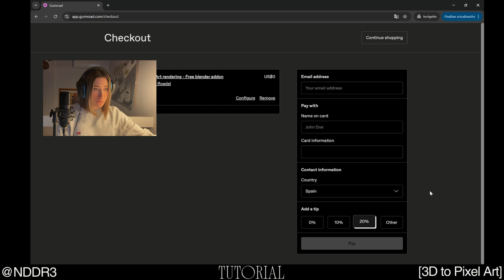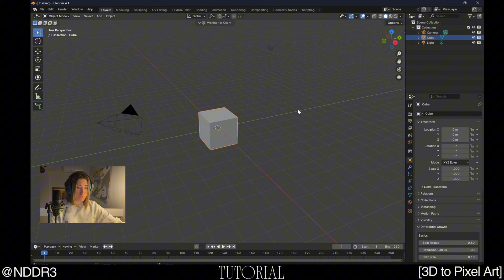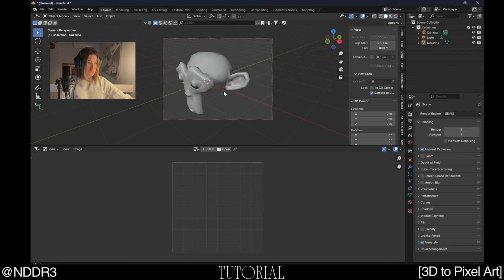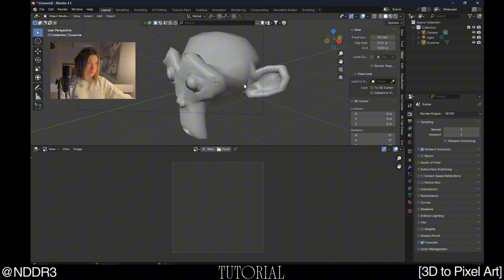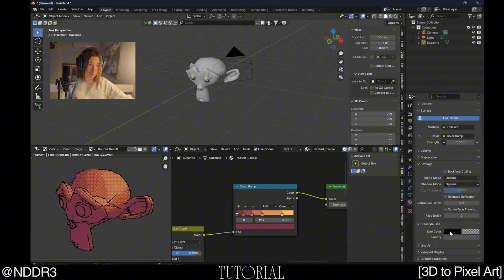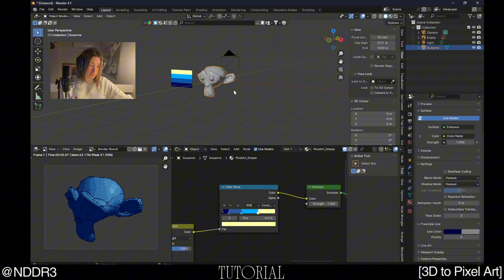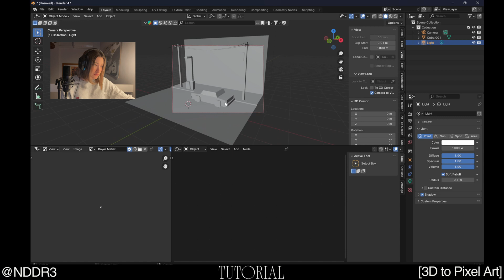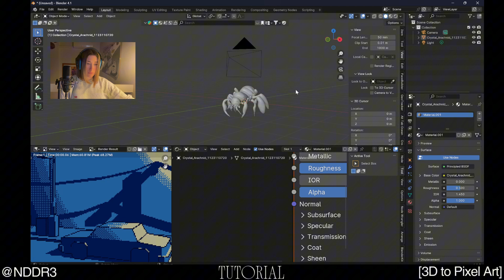Descubre el MEJOR Complemento Gratuito de Pixel Art para Blender 2025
Convierte tus modelos en Pixel Art en segundos con este increíble Addon gratuito para Blender. En este video, te muestro paso a paso cómo instalar y configurar el addon, incluso en versiones más recientes de Blender (4.2 y superiores) donde suelen aparecer errores. Además, exploramos su funcionamiento en diferentes escenarios y modelos. Al final, tendrás tus propias creaciones de Pixel Art renderizadas listas para usar. ¿Te unes?

Capítulos
00:00 Intro
00:23 Descargar addon
00:54 Instalar addon
02:04 Configurar
03:21 Material
08:21 Aplicar a una escena
09:57 Modelo con IA
10:59 Outro

💻 Mi setup:
MSI Creator Z17HX Studio
Soporte PC
Micrófono de Solapa

Este video NO está esponsorizado.